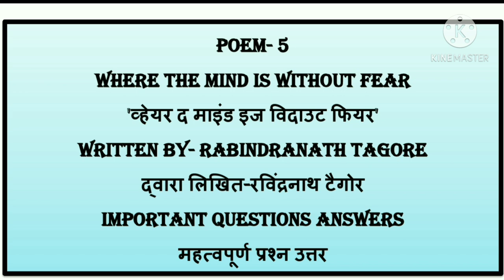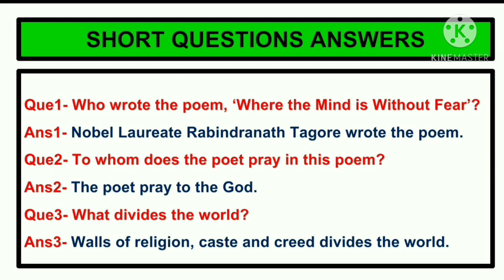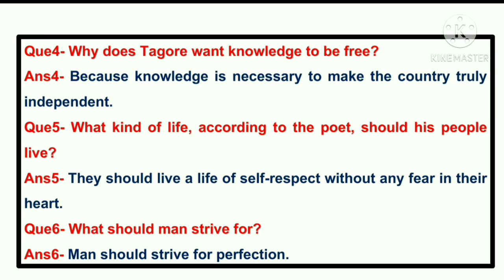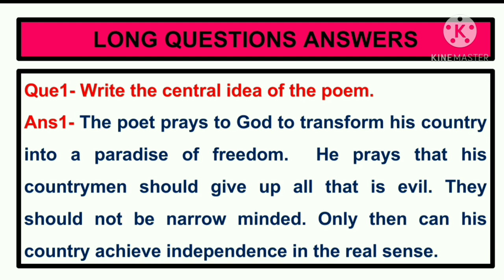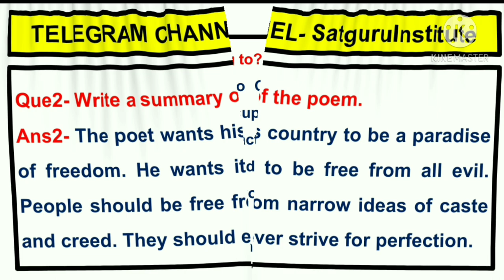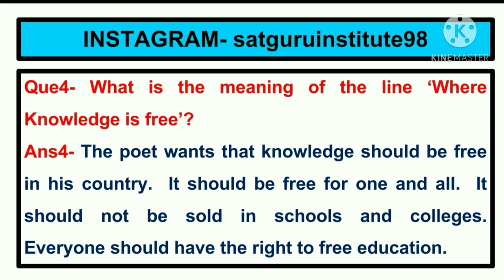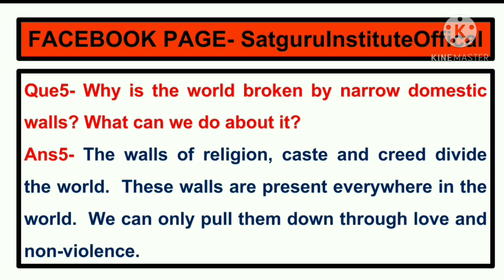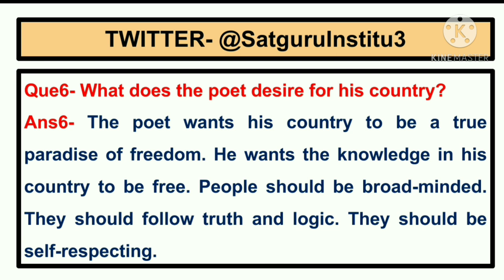Important Questions Answers of Poem-5 Where the Mind is Without fear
Hlo Friends,

In this video we discuss question answer of famous Poem WHERE THE MIND IS WITHOUT FEAR which is written by-RABINDRANATH TAGORE.
Is video mein maine sare questions answers ko detail mein explained kiya hai.
I hope apko video pasand ayegi aur jo bhi apke doubts hoge chapter regarding woh sab clear hoge.Jald hi milenge ek naye chapter ke sath agar video pasand aaye to please like Karen aur share Karen agar aap channel per naye hai toh please channel ko subscribe karen aur Bell icon ko press karna na bhule.